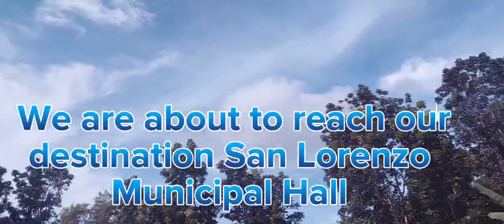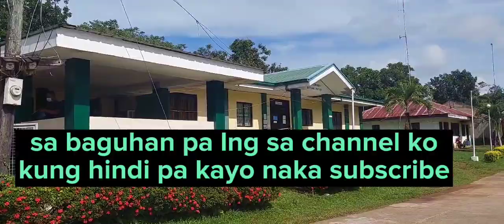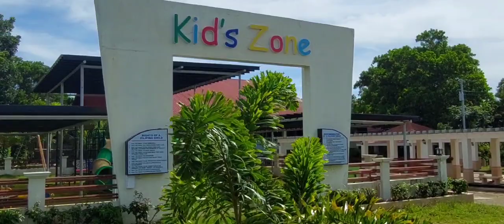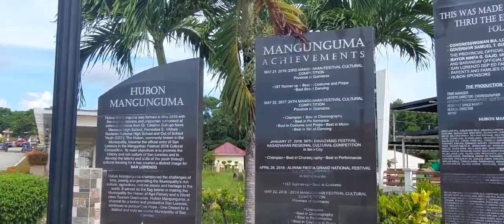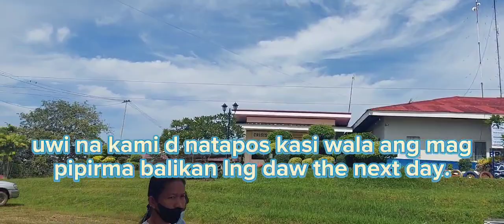ANG MARITES || SAN LORENZO GUIMARAS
Hi mga ka kuris: Nag Marites lng po || San Lorenzo Guimaras
My channel has a random video travel  personal,short video and charity.
Sa charity vlog ko kung nais nyo magbahagi ng kaunting tulong sa napusuan nyong tinutulongan ko tangi sa fb account lang po tayo makipag ugnayan.